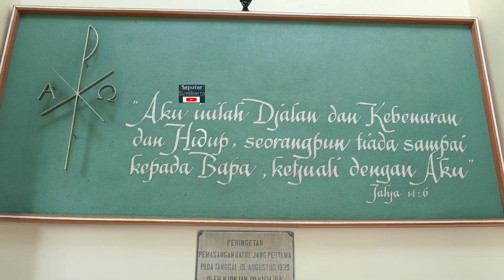Solo Kota Toleran Tak Omong Kosong, Gibran Datangi Gereja Kasih Kejutan Umat Kristiani Natal